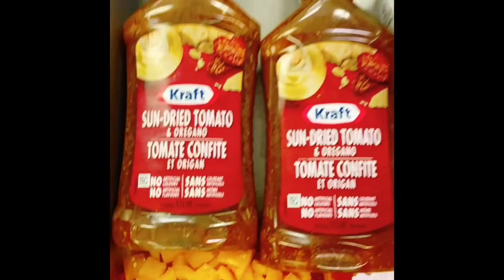Italian Pasta Salad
Ingredients:
900g rotini noodles
400g feta cheese
200ml sliced black olives
7 stalks celery
255g grape tomatoes
1 pc yellow bell pepper
1 pc red bell pepper
1 pc orange bell pepper
2 kraft sundried tomato dressing
1 tsp seasoning salt
**you can add salami or pepperoni if you want to put some meat in the salad**

Instructions:
1. In a large pot boil water with pinch of salt and tablespoon of oil. Add in pasta and cook do not overcooked. Make pasta al dente. Wash with cold water and drain
2. Combine all ingredients in a large bowl. Add dressing and toss.
3. Refrigerate at least 2 hours before serving.
4. Share and Enjoy!

Cook it with Love. Food Taste Right!